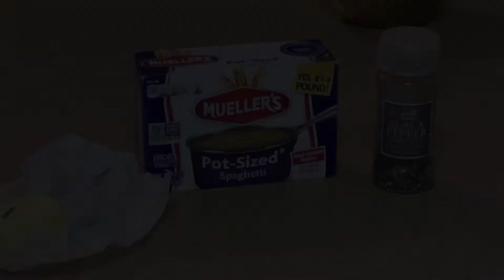Spaghettis Fáciles y rápidos de hacer. Mira que utencilios uso.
Hola, en esta ocación les traigo Spaghettis. He hecho dos verciones ya que mis hijos lo comen cada uno diferente. Si, como lo oyeron. ¡Yo cocino doble! La receta no es nada del otro mundo, pero si les muestro tres utencilios muy prácticos y que me facilitan mi tiempo en la cocina que sea de menos tiempo.